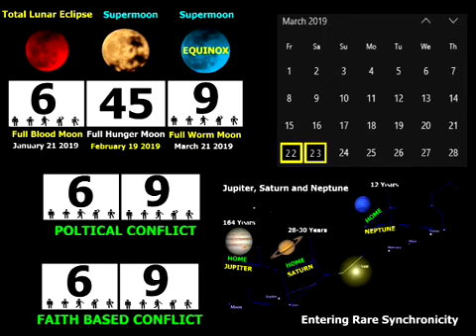MARCH SUPERMOON EQUINOX EXODUS!!!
WHETHER IT TAKES PLACE ARE NOT, IT REALLY FEELS LIKE SOMETHING BIG IS GOING DOWN. WE HAVE MAJOR SIGNS HAPPENING THIS YEAR 2019 ALL OVER THE PLACE FROM THE HEAVENS TO THE EARTH - EYES OPEN PEOPLE

Love You Guys Shalom